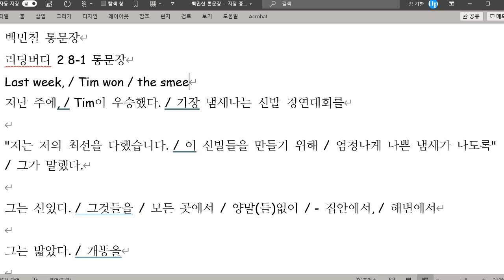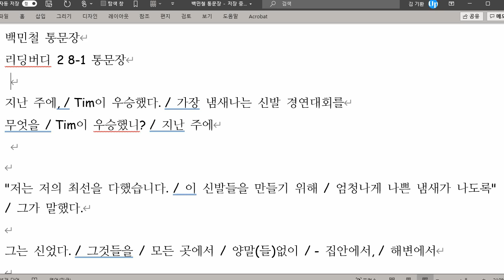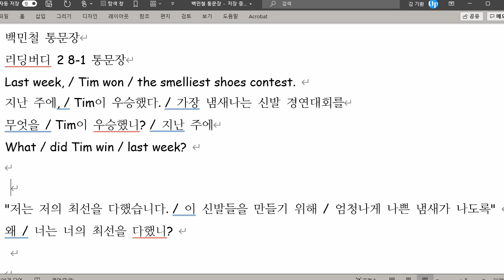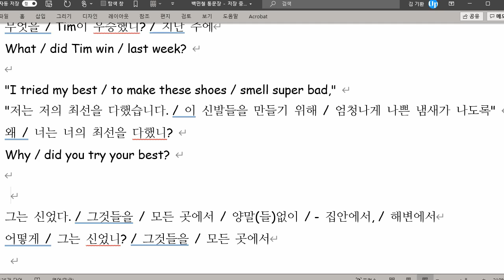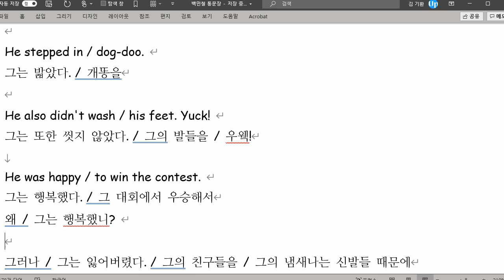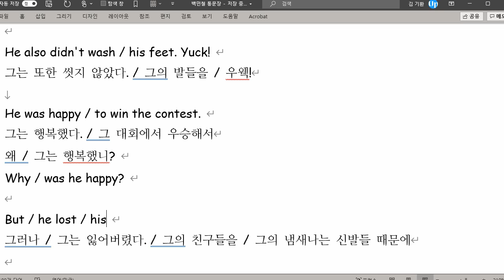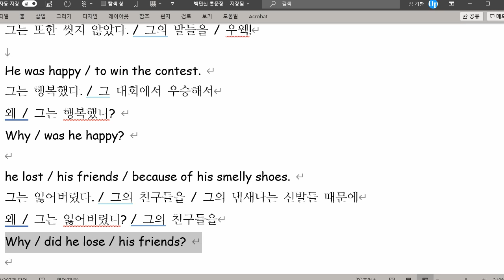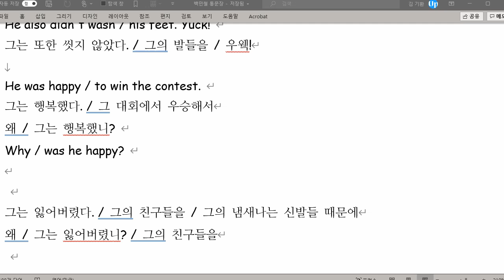백민철 2021 10 12 통문장 성취도 100